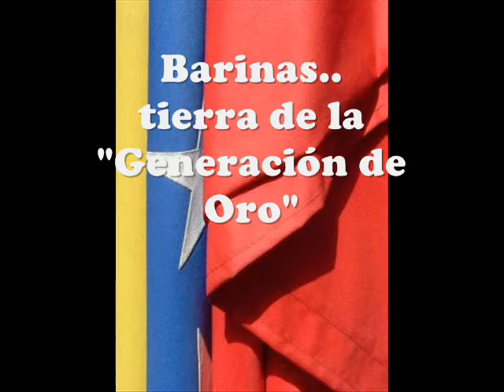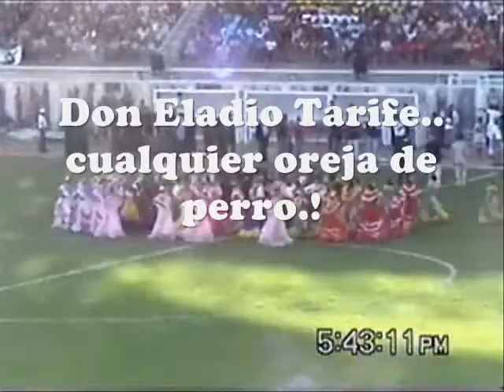MISION CULTURA BARINAS GENERACION DE ORO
VISITA DEL PRESIDENTE CHAVEZ A BARINAS CON MOTIVO DEL ABANDERAMIENTO DE LOS DEPORTISTAS VENEZOLANOS